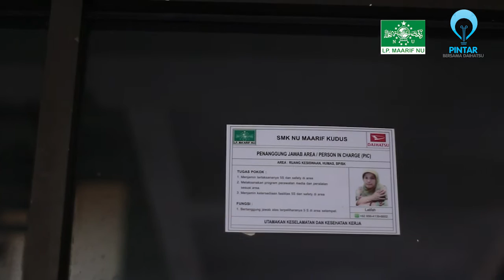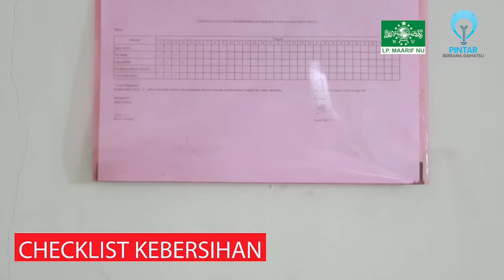Budaya Industri SMK NU Ma'arif Kudus